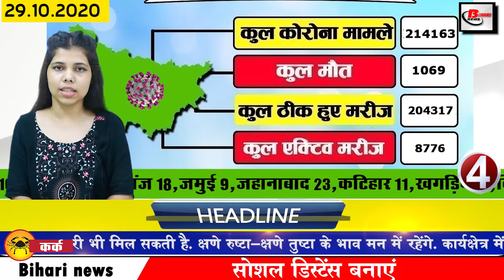Today Bihar news of Bihar Assembly Elections,Bhagalpur,Lakhisarai,Bhojpur,Patna,Buxar,Kaimur,Nawada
Get daily breaking 25 news of bihar districts in Hindi i.e. 29 october  2020. Info of Bihar Assembly Election,Bihar elections,Munger,Bhagalpur,Lakhisarai,Bhojpur,Patna,Buxar,Kaimur,Rohtas,Jehanabad,Aurangabad,Nawada,Jamui
1. CDIT vacancies for other posts including technical writer JAVA developer
2.54.75% of the total votes cast in the first phase of Bihar assembly elections
Bihar Assembly elections ended, after which the decision of the fate of 1066 candidates in total has been closed in the box.
3. The number of corona affected in Bihar crosses 214000
4. Rs 5 lakh found during vehicle check in Gopalganj
5. Age did not become an obstacle during voting
6. Sharad Purnima has a special significance of its own
Both the sun and the moon are worshiped in Hinduism. According to Hindi Panchang, Sharad Purnima is celebrated every year in Ashwin month. The full moon of the Shukla Paksha of Ashwin month is called Sharad Purnima or Ashwin Purnima, this year this full moon is going to start from 30 October which will continue till night on 31 October. Sharad Purnima has a special religious significance for your information. On this day Goddess Lakshmi, the Goddess of wealth, splendor and opulence is worshiped. Sharad Purnima is also known as Kojagari Purnima or Kojagari Lakshmi Puja. According to mythological beliefs, Goddess Lakshmi was descended on the day of Sharad Purnima.
7. Prime Minister Modi roared in three assembly constituencies of Bihar
The upcoming assembly elections have started from the previous day, amidst the preparations, Prime Minister Narendra Modi once again organized three rallies on the last day, which he started from Darbhanga district where he addressed the public meeting in Maithili. Was also urged the NDA to vote. At the same time, he also praised Chief Minister Nitish Kumar. Along with this, while addressing a public meeting in the capital Patna, he said that now the lantern has darkened and the LED bulb is round. Aspiring Bihar now has an LED bulb.
8. Rahul Gandhi took on state and central government in his public meeting
9. Chief Minister Nitish Kumar promises to install solar lights in every village
10. Smriti Irani Mukesh Sahni and Arun Kumar Sinha come in the grip of Corona
11. BJP's polling agent killed in Nawada
12. Wearing lotus mask may cost dear to Agriculture Minister Prem Kumar
13. Chirag Paswan said about joining hands with Nitish Kumar's grand alliance
14. Yogi Adityanath also filled the electoral hunger in Bihar
15. Tejashwi targets RCP Singh in Munger case
16. Upendra Kushwaha visited Prime Minister Modi or Rahul will not affect the people of Bihar
17. Pappu Yadav said in favor of PDA
18. Tejashwi targets Mama Sadhu Paswan and Nitish Sarkar
19. The name of the passenger can be changed on the confirmed ticket of the train
20. New rules for LPG cylinders will be implemented soon
21. Harbhajan Singh, unhappy with Suryakumar Yadav being denied a place in the team
22. Insta Village gave a big gift to its user before Diwali
23. Now let us know what were the prices of bullion market and petrol diesel
If we talk about the bullion market, the price of gold on October 28 was Rs 49,850 per 10 grams for 22 carats while Rs 50,850 per 10 grams for 24 carats. On the other hand, if we talk about silver, the price of moon was Rs 62400 per kg. Apart from this, the price of petrol in the capital Patna was Rs 83.82 per liter. The diesel was Rs 76.10 per liter.
24. Ankita Lokhande gave a special message to the fans of the picture
25. Today we will talk about Malay Roy Chaudhary in Bihari Birthday Special